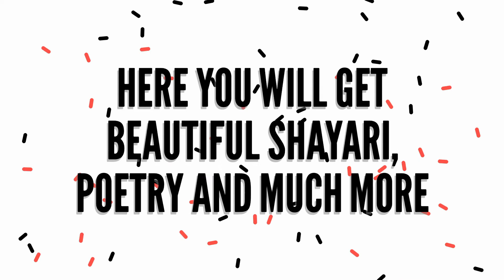Urdu Couplets | Introduction | Shayari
Hello Everyone..
This is introduction video of our channel.
You will be getting videos on urdu shayari, hindi shayari, poetry .

Soon will be uploading first shayari video